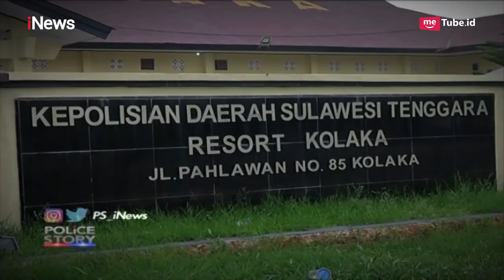Asyik Pesta Miras dan 'Ngelem', Polisi Ciduk Pemuda di Pinggir Jalan Part 02 - Police Story 30/04